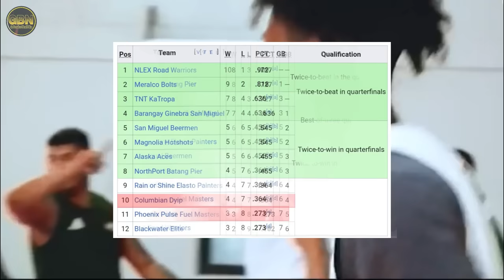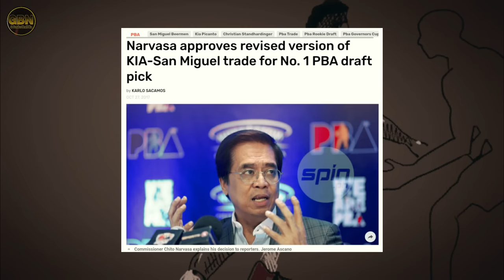Paano napunta si CJ Perez sa San Miguel Beermen?